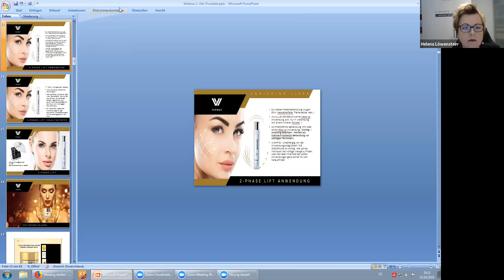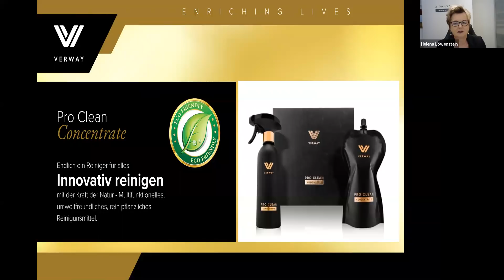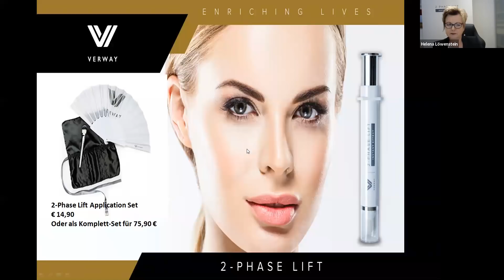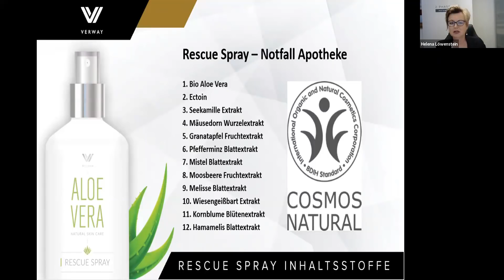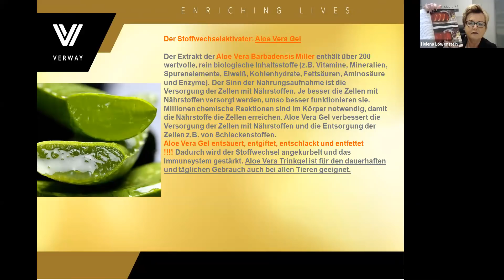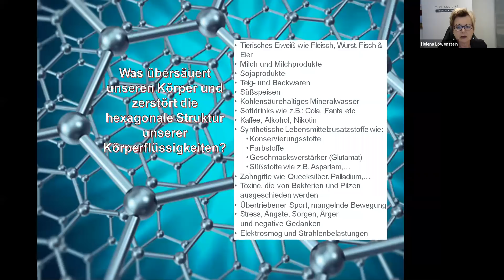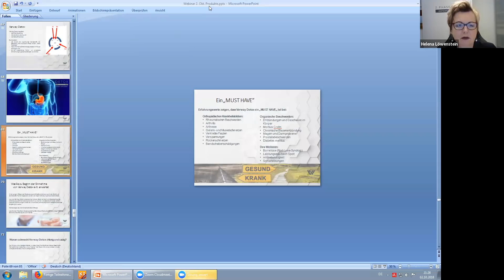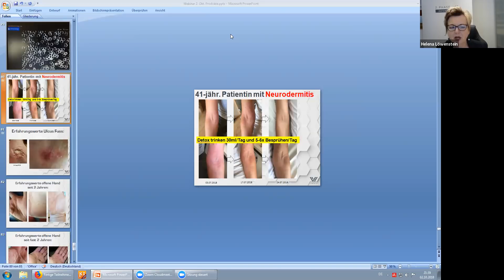VERWAY Produktschulung (Gesundheit, Schönheit, Haushalt)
Lernen Sie alle VERWAY Produkte aus dem Bereich Gesundheit, Haushalt und Schönheit ausführlich kennen und erhalten Sie wertvolle Tipps & Tricks .

Referentin: Barbara Veicht, SILBER Managerin